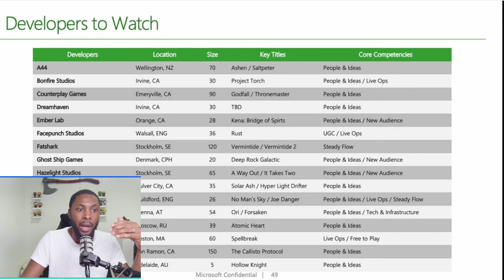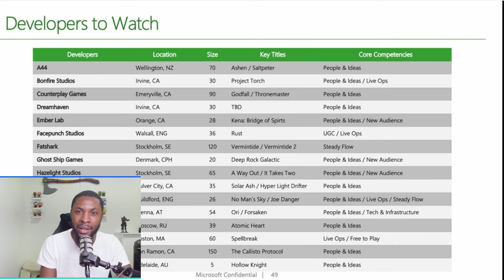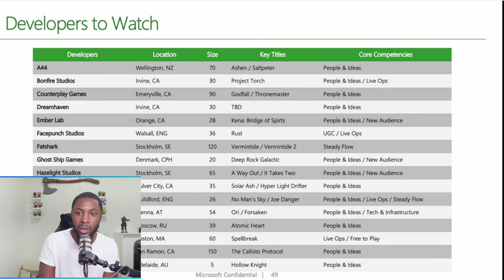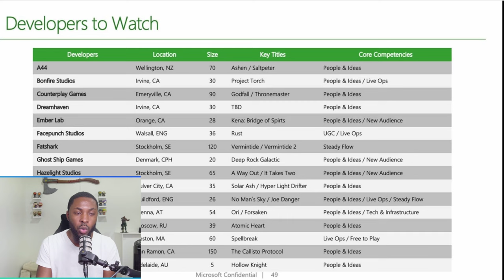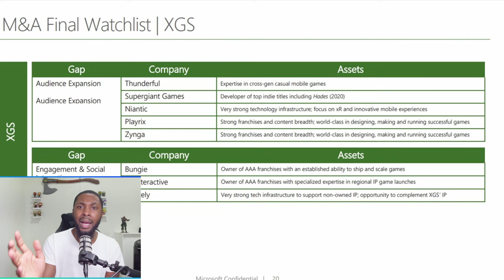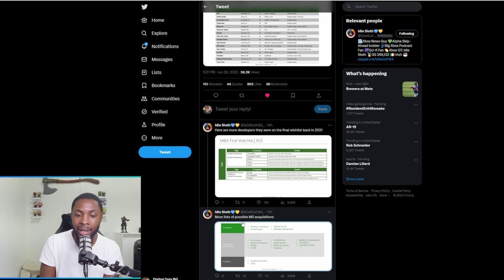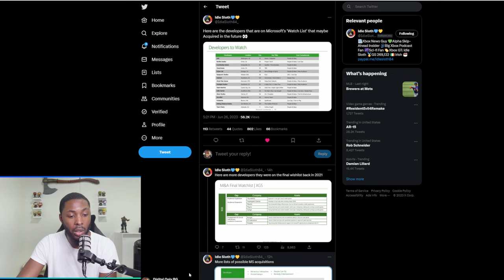Microsoft's Watch List Of Game Developer Aquisitions Is...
Podcast Members